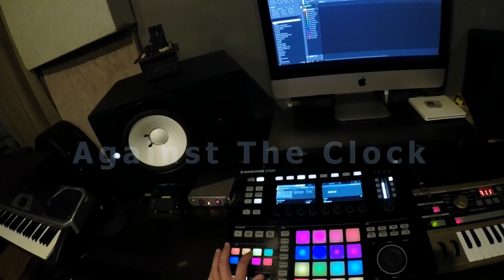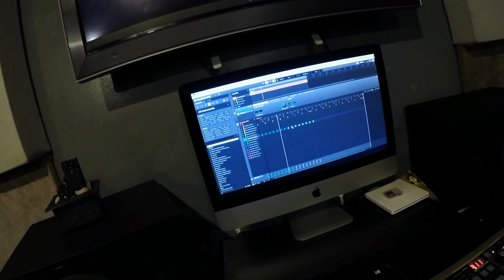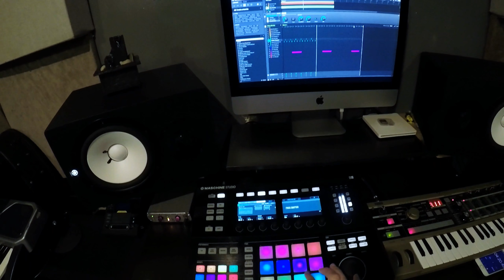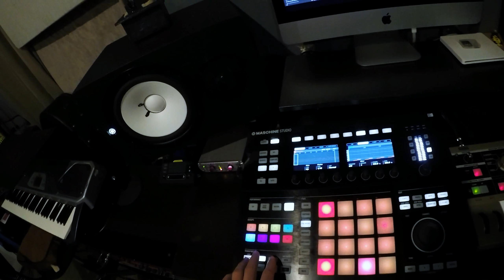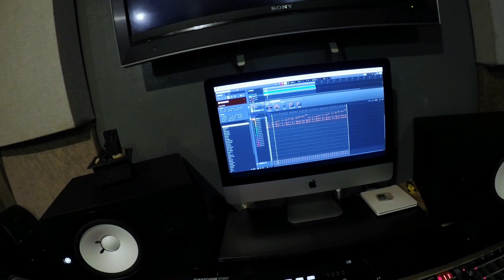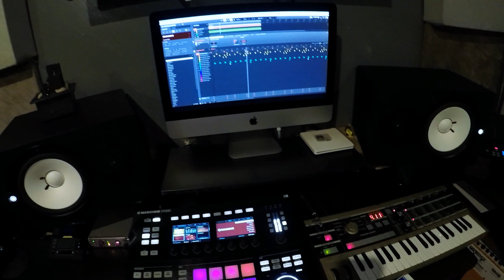Produce A Beat In 10 Minutes!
Visit us at artistcuemusic.bandcamp.com for full length beats!